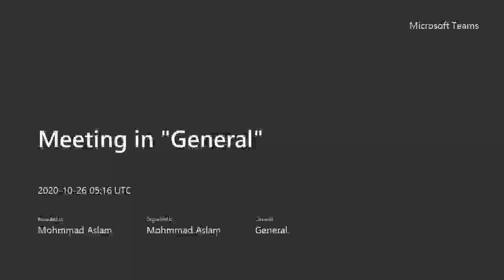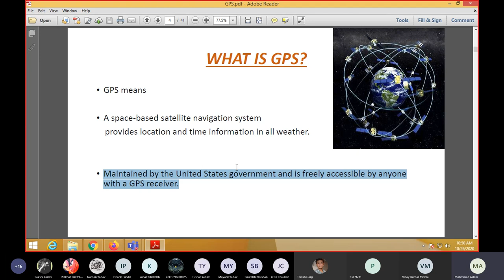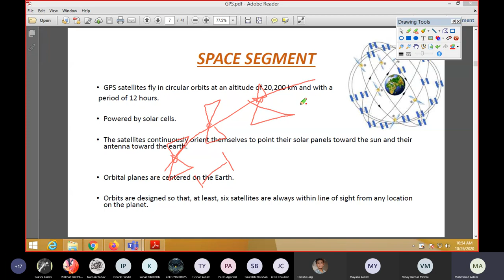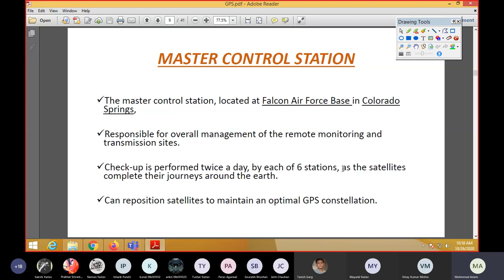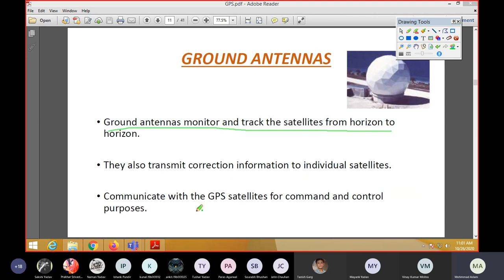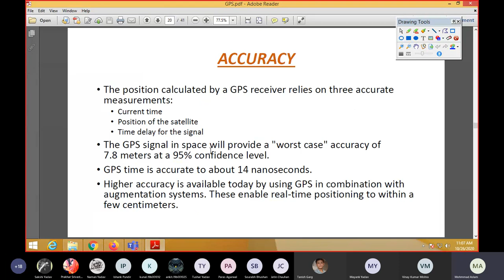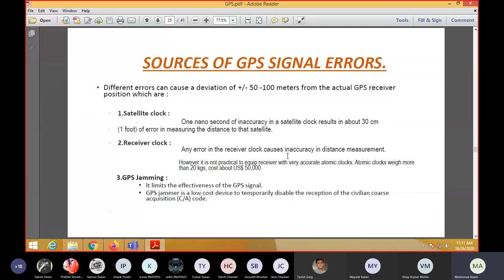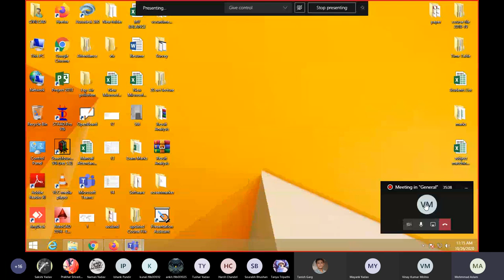GPS| Civil engineer